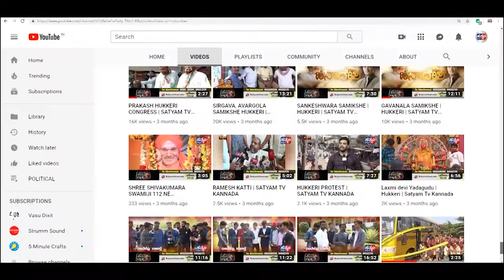BAGALKOTE - ರಾಜ್ಯ ಹೆದ್ದಾರಿಯಲ್ಲಿ ಸ್ವಾಗತ ಕಮಾನ ಸ್ಥಾಪನೆ- ಮುಧೋಳ ತಾಲ್ಲೂಕಿನ ರನ್ನಬೆಳಗಲಿ ಜನರ ಬಹುದಿನದ ಬೇಡಿಕೆ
BAGALKOTE - ರಾಜ್ಯ ಹೆದ್ದಾರಿಯಲ್ಲಿ ಸ್ವಾಗತ ಕಮಾನ ಸ್ಥಾಪನೆ- ಮುಧೋಳ ತಾಲ್ಲೂಕಿನ ರನ್ನಬೆಳಗಲಿ ಜನರ ಬಹುದಿನದ ಬೇಡಿಕೆ||SATYAM TV KANNADA||